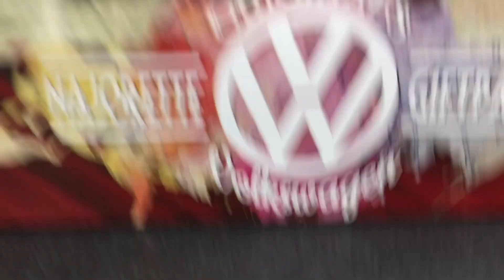Pack Majorette Vintage Volkswagen 2019 🚗💖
Je vous présente ce nouveau pack de Majorette 2019 que j'adore. Un pack de 5 voitures Volkswagen exclusif : 2 Beetle, 2 T1 et 1 T4. Trop beaux !